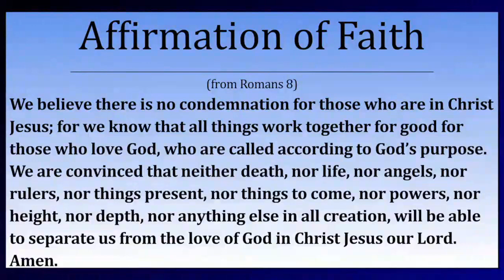4.14.2024 Sermon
"Wondering" Luke 24:36b-48